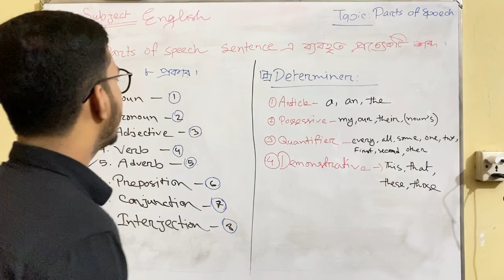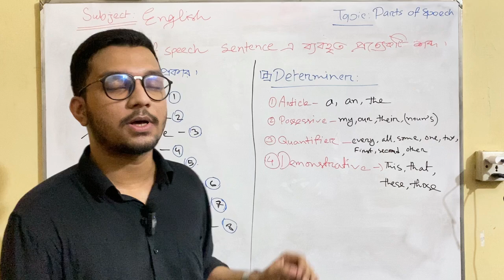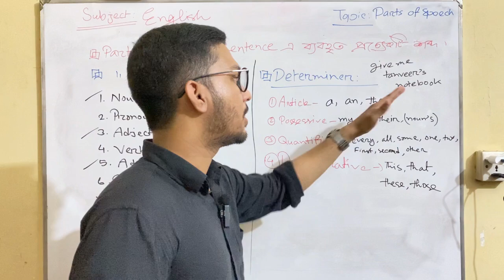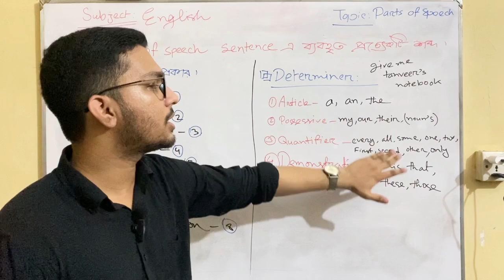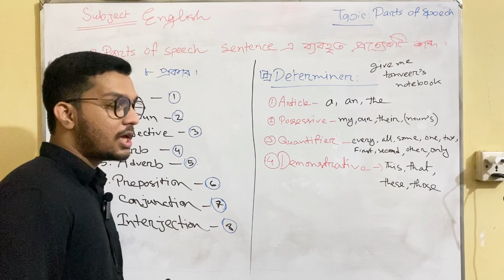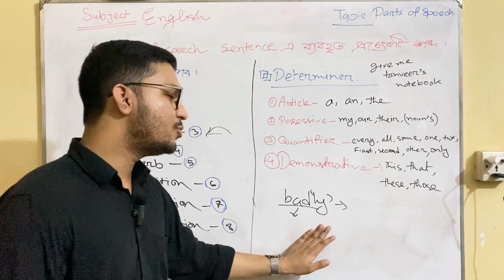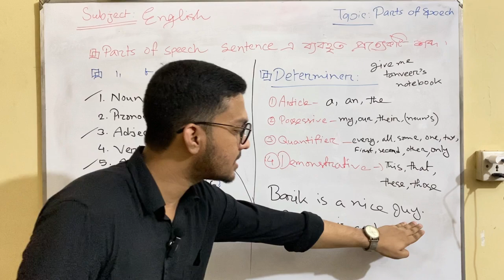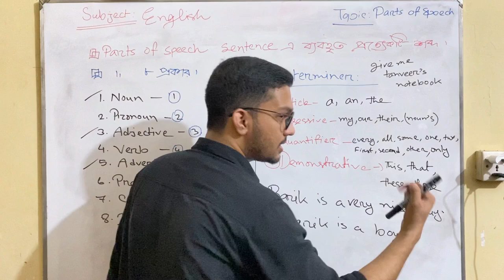Parts of Speech চেনার নিঞ্জা টেকনিক। SSC/HSC English। Tanveer Ahmed Omi। NKC Academy